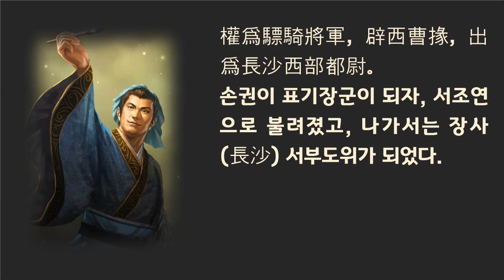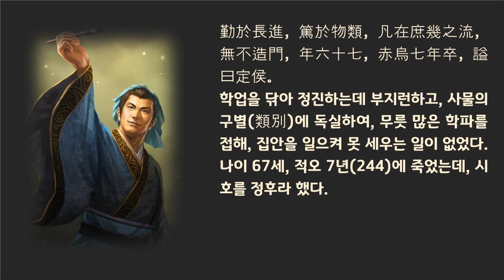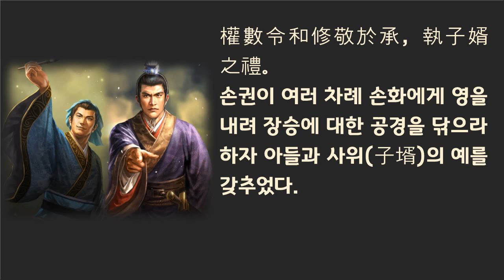삼국지 정사 오서 7 - 장승전(3/21)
0:00 임관 및 성품
0:52 채관
1:19 학업

昭子　承
　　承字仲嗣，少以才學知名，與諸葛瑾、歩騭、嚴畯相友善。權爲驃騎將軍，辟西曹掾，出爲長沙西部都尉。討平山寇，得精兵萬五千人。後爲濡須都督、奮威將軍，封都鄕侯，領部曲五千人。承爲人壯毅忠讜，能甄識人物，拔彭城蔡款、南陽謝景於孤微童幼，後並爲國士，款至衞尉，景豫章太守。〈吴录曰：款字文德，历位内外，以清贞显於当世。后以卫尉领中书令，封留侯。二子，条、机。条孙皓时位至尚书令、太子少傅。机为临川太守。谢景事在〈孙登传〉。〉又諸葛恪年少時，眾人奇其英才。承言終敗諸葛氏者，元遜也。勤於長進，篤於物類，凡在庶幾之流，無不造門，年六十七，赤烏七年卒，謚曰定侯。子震嗣。初，承喪妻，昭欲爲索諸葛瑾女，承以相與有好，難之，權聞而勸焉，遂爲婿。〈臣松之案：承与诸葛瑾同以赤乌中卒，计承年小瑾四岁耳。〉生女，權爲子和納之。權數令和修敬於承，執子婿之禮。震諸葛恪誅時亦死。